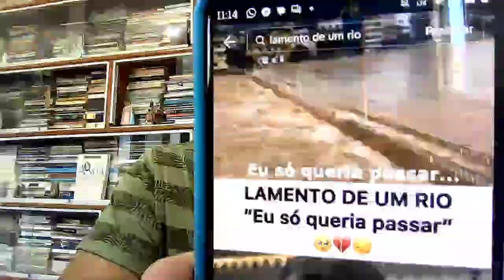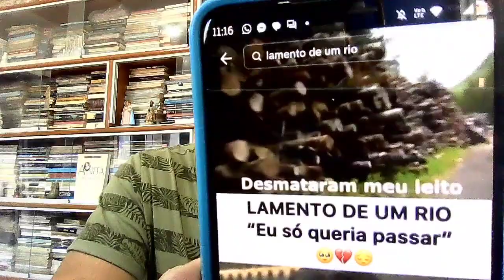CHICO VIGILANTE: "Extrema-direita é um lixo".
Comento em cima de 3 vídeos, um sobre um poema com o título "Lamento de um rio, eu só queria passar". O segundo é do Chico Vigilante do PT que chama a extrema-direita de lixo da história. O terceiro é do professor Roberto Cardozo que trata sobre os objetivos da extrema-direita com as fake news que seria de fazer a população descreditar o Estado.